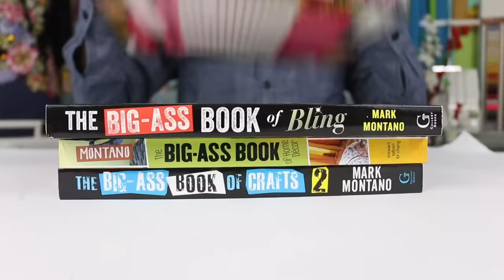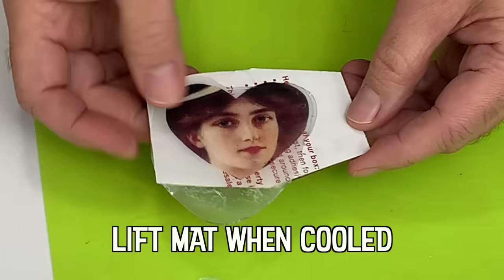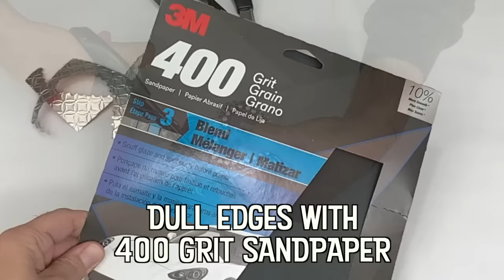Vintage Love Tokens DIY - Upcycled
Make beautiful love tokens with tin cans and hot glue! The sweetest Valentine!
Surebonder Glue Guns & Products
Rhinestone Cup Chain
Scallop Scissors